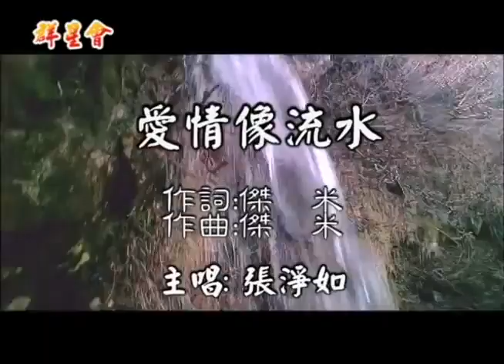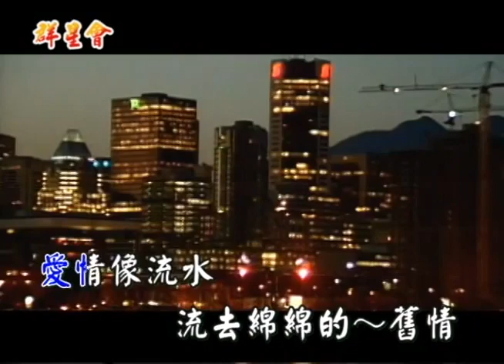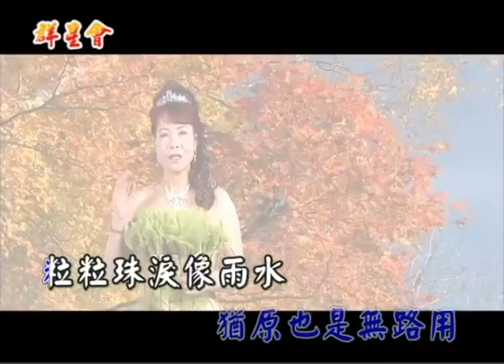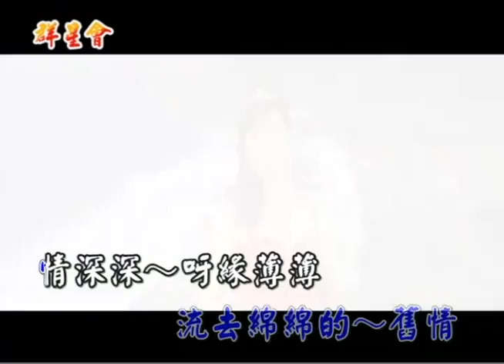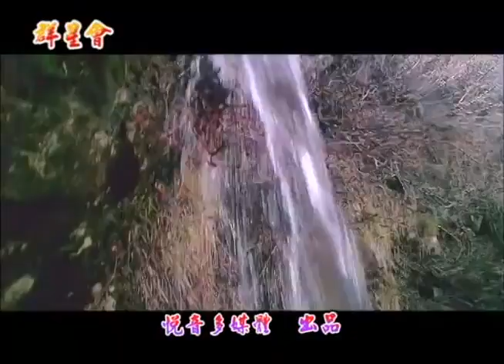海克拉斯-金曲之星-愛情像流水MV(主唱:張淨如)